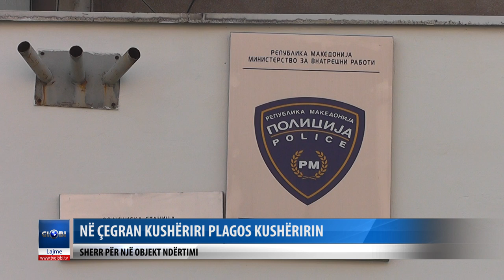NE CEGRAN KUSHERIRI PLAGOS KUSHERIRIN